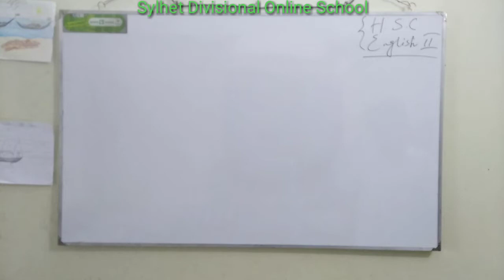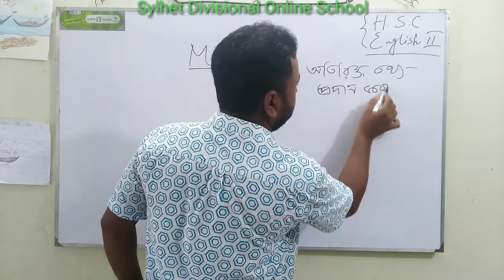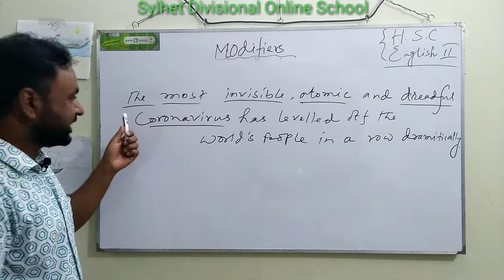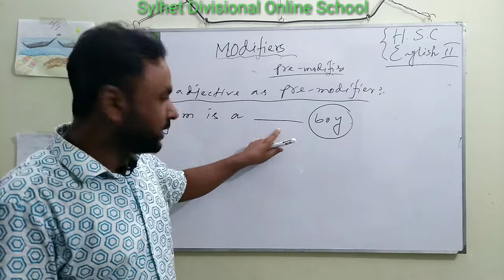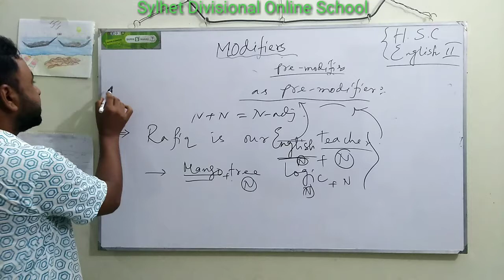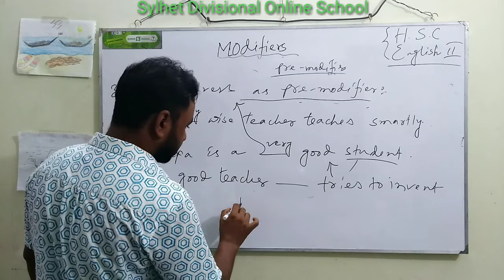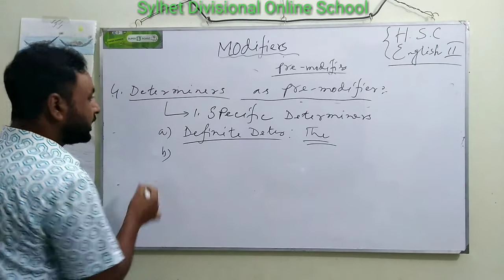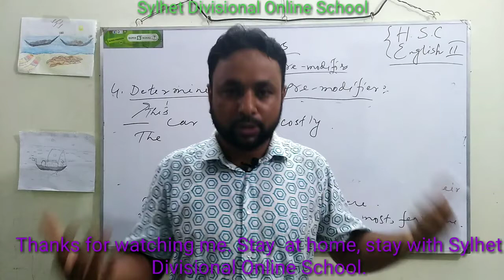Modifier 01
Modifier in detail.